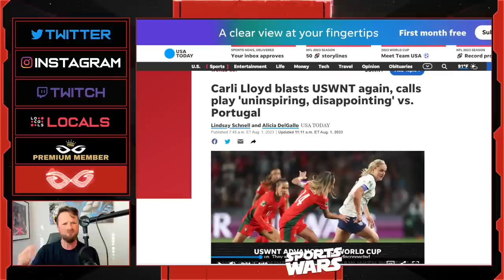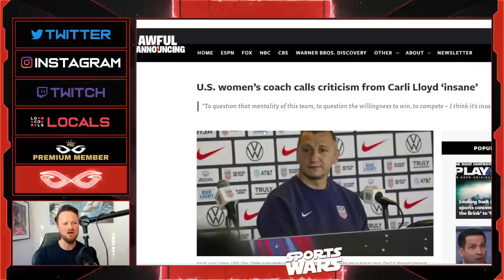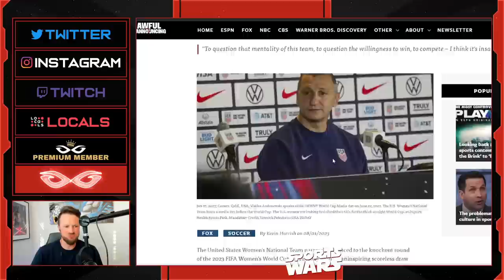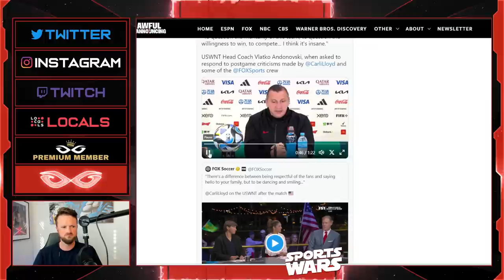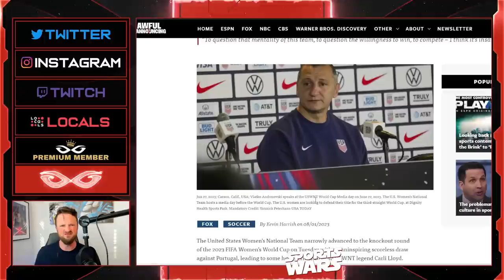US Women's Soccer Coach RESPONDS After Carli Lloyd Calls Them Out For PATHETIC World Cup Performance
Jeremy Prime
Pensacola
Florida, USA
32524